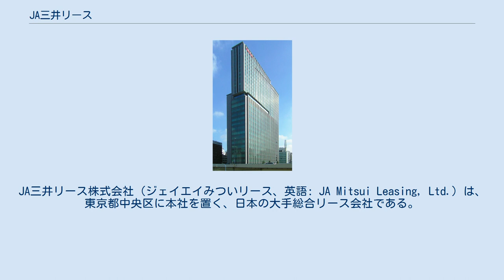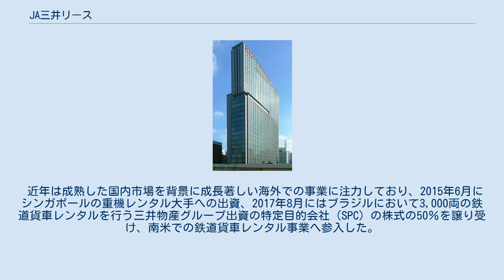JA三井リース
JA三井リース株式会社（ジェイエイみついリース、英語: JA Mitsui Leasing, Ltd.）は、東京都中央区に本社を置く、日本の大手総合リース会社である。
三井系の三井リース事業株式会社とJA系の協同リース株式会社との経営統合により、2008年3月に発足した。
略称はJAML。
 三井広報委員会・月曜会・三井文庫の加盟企業である。
 2008年（平成20年）４月に、JA系統の協同リース株式会社と三井・商社系統の三井リース事業株式会社の共同持株会社としてJA三井リース株式会社が設立され、同年10月にＪＡ三井リース株式会社を存続会社として上記3社が合併し誕生した。
JA系統と三井・商社系統のバックボーンを併せ持ち、それぞれの専門性や販売チャネルを活かした事業活動を展開している。
 設立経緯からJA組織との関わりが深く、農業機械・生産設備のリース・ファイナンス取扱高は業界トップ。
2017年5月には、高額なコンバインなどの農業機械を複数の農家でシェアして利用する「農機シェアリース」が事業化された。
このほか、医療モール組成やリースを活用した医師独立開業支援サービスを提供する医療・メディカル事業、船舶建造資金の融資や海運会社向けリースを行う船舶ファイナンス、太陽光発電やバイオマス発電などの環境・エネルギー分野などに強みを持つ。
 近年は成熟した国内市場を背景に成長著しい海外での事業に注力しており、2015年6月にシンガポールの重機レンタル大手への出資、2017年8月にはブラジルにおいて3,000両の鉄道貨車レンタルを行う三井物産グループ出資の特定目的会社（SPC）の株式の50％を譲り受け、南米での鉄道貨車レンタル事業へ参入した。
 子会社117社及び関連会社7社で構成される。